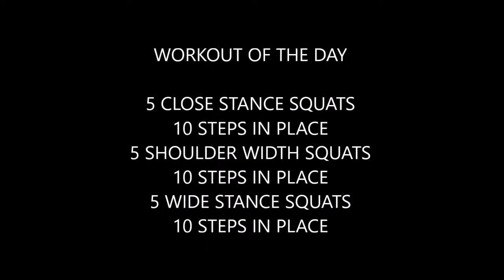Body Weight Workout of the Day #29